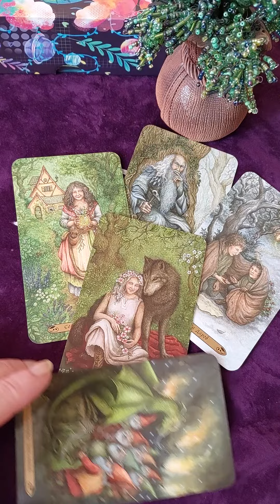🍀👩‍❤️‍👨🌸МОИ ОТНОШЕНИЯ С ПАРТНЕРОМ ИХ ПЕРСПЕКТИВА